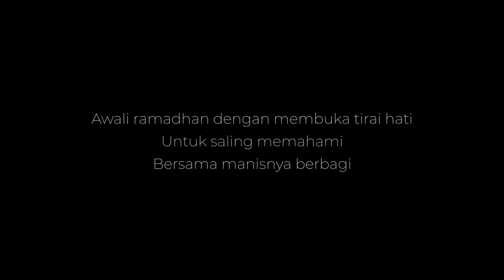Bersama Manisnya Berbagi - Ramadhan 1442H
Awali Ramadhan dengan membuka tirai hati
Untuk saling memahami
Bersama manisnya berbagi